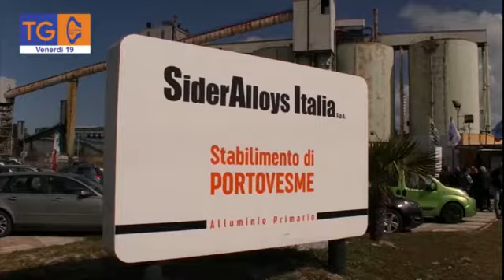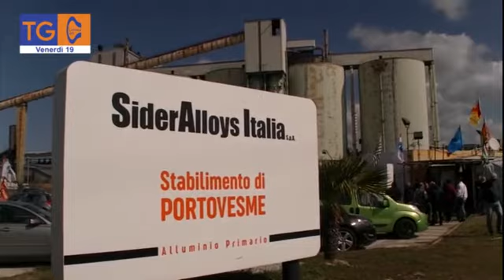TG 40 Reg - venerdì 19 marzo 2021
Visibile sul canale 15 e 607